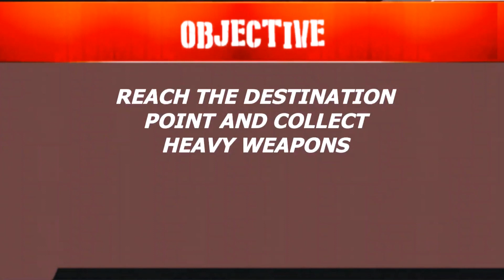Army Zombie Strike 2021 Mission WW2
Army Zombie Strike 2021-Mission WW2is an FPS game where you can kill zombies with epic weapons! As an elite commando, you were prepared to deal with the most extreme cases of advanced combat behind the enemy frontlines. You are trained in shooting from modern automatic and sniper weaponry, you are the best shooter among your brothers in arms.
Zombie War survival is NO.1 zombie shooting games where you will experience a real zombies war. Defeat zombie bosses in special missions, Travel to zombies open world game and kill zombie enemies through tons of missions. The newly formed hellgate is the zombie frontier of a dimension of pure chaos, pure evil. The war in which you'll be fighting will decide the fate of the world. Every action, every bullet, all of your fury and rage channeled into your best shooter can change the outcome of this conflict. Call out your challenge to the world. Prepare your guns! Live to shoot, shoot to live!